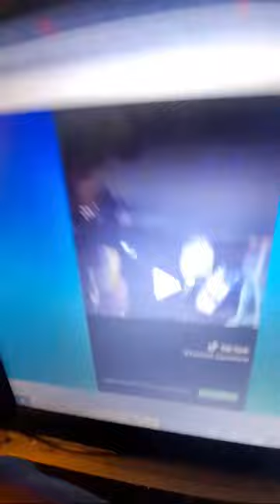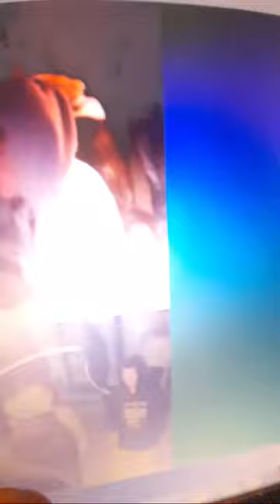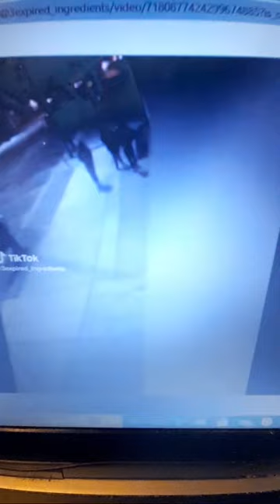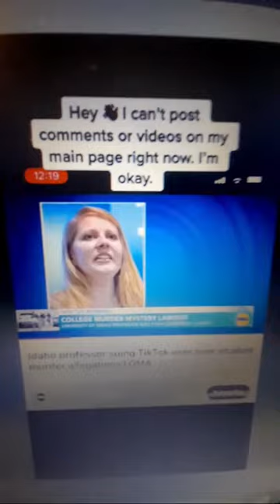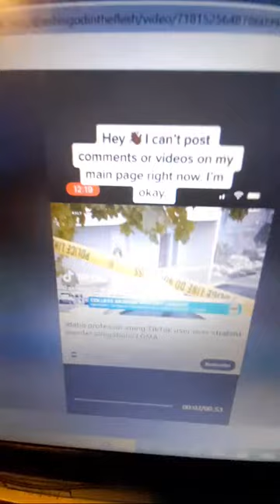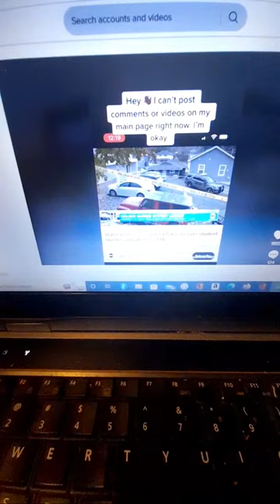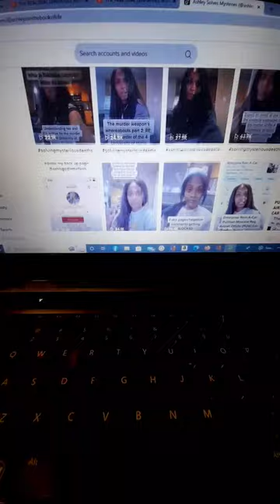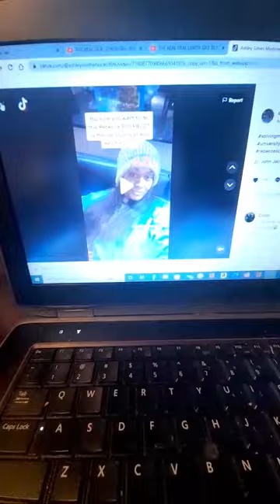IDAHO MURDERS WOW * HAVE YAWL SEEN THIS " LET'S CHAT "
FOR ENTERTAINMENT, NEWS REPORTING , COMMENTING, AND CRITICISM PURPOSES.

THIS CHANNEL DEMONSTRATES THE WORD " ALLEGEDLY" CLAIMING TO BE THE CASE OR HAVE TAKEN PLACE,  "NO PROOF"